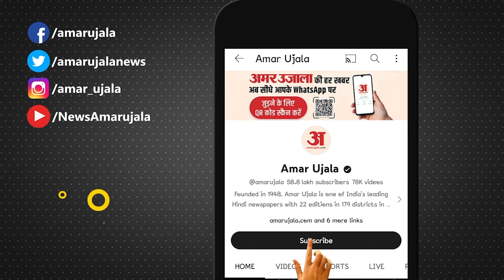Ravi Kishan का वो Viral भोजपुरी भाषण जिसे सुन CM Yogi अपनी हंसी ना रोक पाए